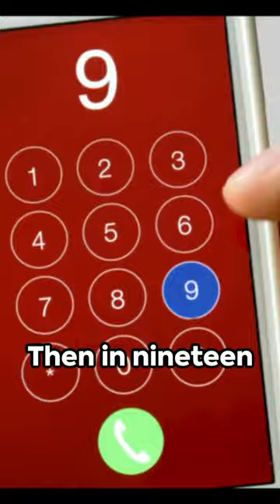February 16th: From Ancient Tombs to Global Treaties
Join us as we take a quick dive into history! In this intriguing video, we explore the top 5 historic events that took place on February 16th, backed by solid evidence and verified facts. From groundbreaking discoveries to momentous milestones, this video is packed with fascinating insights. Discover the significant events that have shaped our world on this noteworthy date. Don't miss out on this captivating journey through time! Let's explore and appreciate our past together!

1923: Opening of Tutankhamun's Burial Chamber | 2005: Kyoto Protocol Enters into Force | 1968: Inauguration of the 9-1-1 Emergency System | 1960: USS Triton's Underwater Circumnavigation | 1959: Fidel Castro Becomes Prime Minister of Cuba

Tutankhamun tomb discovery | 1923 Egyptology | Howard Carter | Fidel Castro 1959 | Cuban Revolution | communist Cuba | political history | USS Triton 1960 | submarine circumnavigation | Operation Sandblast | 9-1-1 system launch | emergency services history | Haleyville Alabama | Kyoto Protocol 2005 | climate change treaty | environmental agreements

OUTLINE:
00:00:00 Top 5 Historic Events of February 16th